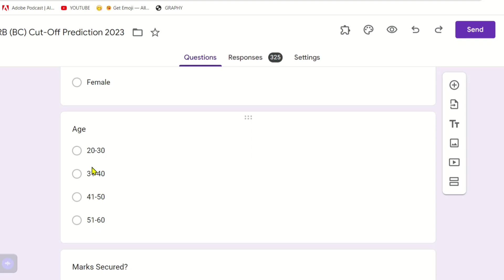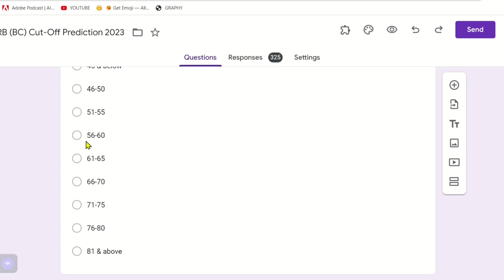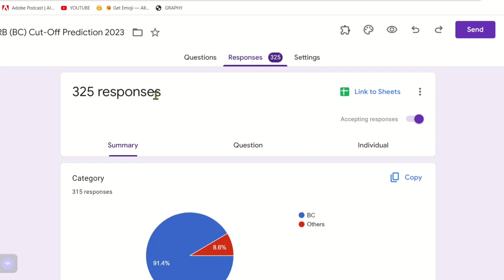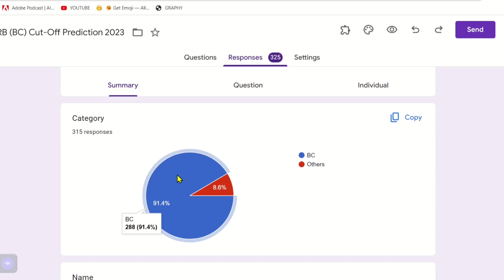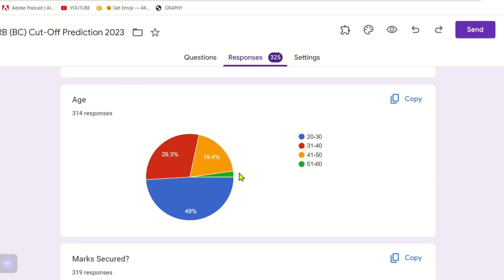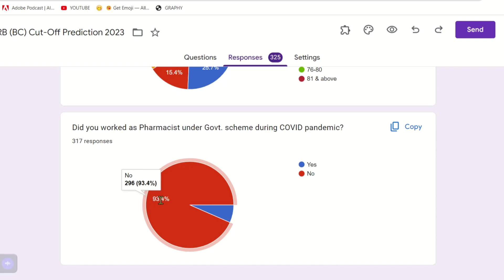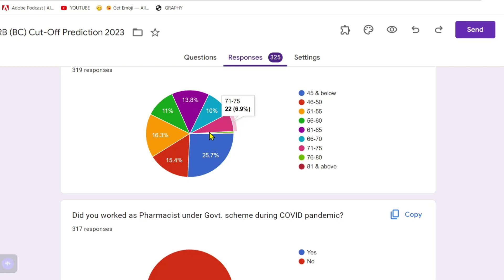BC Community Cut-Off and Scores | MRB EXAM 2023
4000 MCQs WITH ANSWERS EXPLANATION VIDEOS AS FOLLOWS...

1. Pharmacology
2. Human Anatomy and Physiology